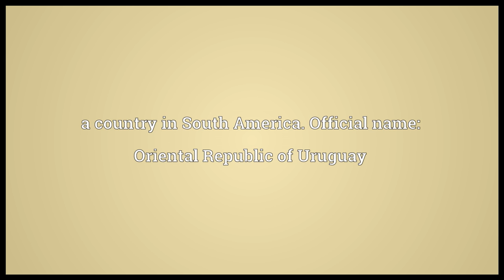Uruguay Meaning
Video shows what Uruguay means. a country in South America. Official name: Oriental Republic of Uruguay.  Uruguay pronunciation. How to pronounce, definition by Wiktionary dictionary. Uruguay meaning. Powered by MaryTTS